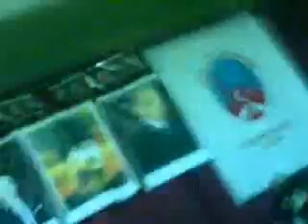28.12.2008 Semsimah Sener- Genc Osman Stuttgart Gecesi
Semsimah Sener söyledi 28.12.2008 de ki Türk Federasyonun gecesinde Genc Osmani Türkü